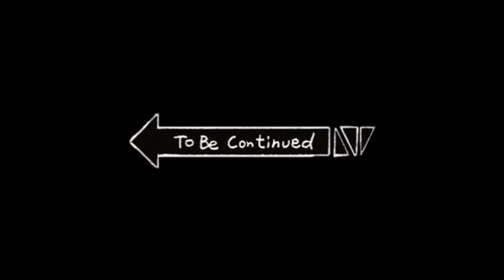Nagulat Si Lola ko Binigyan Ko Sya Ng Favorite Nyang Radio Part 2